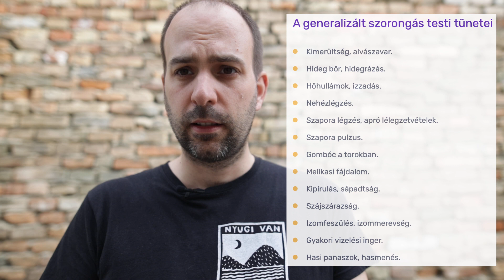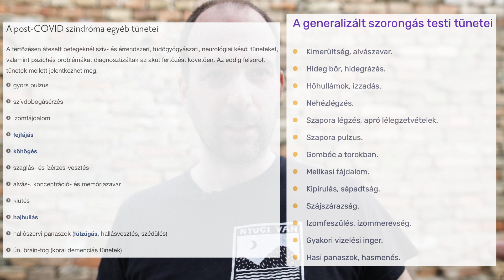A szorongás ördögi köre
Folytatom, most egy kis száraz elmélettel, amire azonban szerintem szükség van.